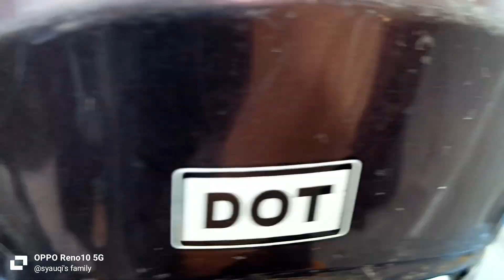RUTINITAS HARIAN MENCARI REJEKI DI PASAR TUMENGGUNGAN KEBUMEN